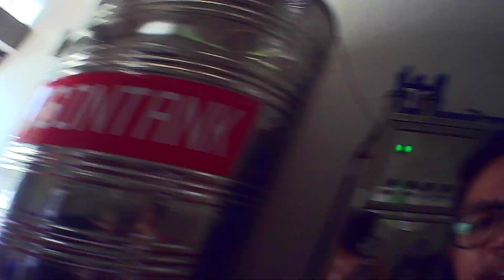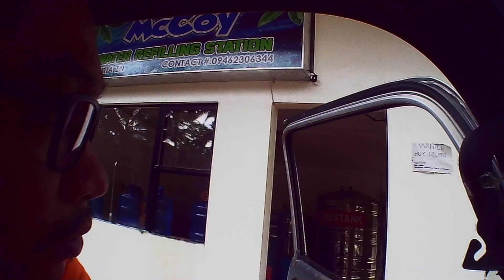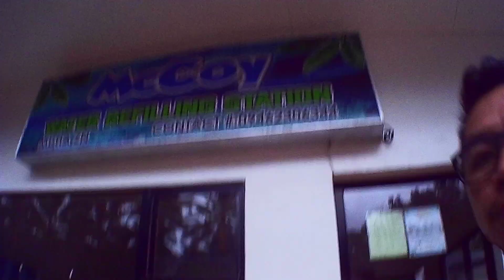NA HIRE AKO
Naglako Ng tubig @kaagapaymixvlogs9819 @katataytv6783 @kabungotofficial9129